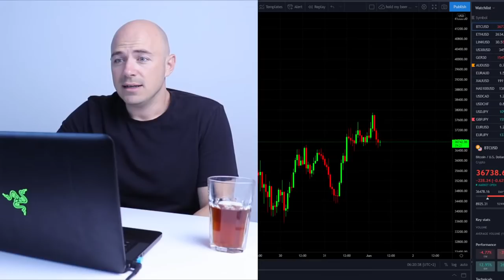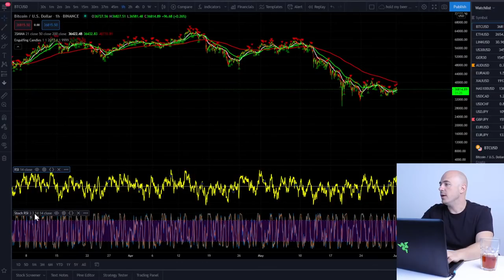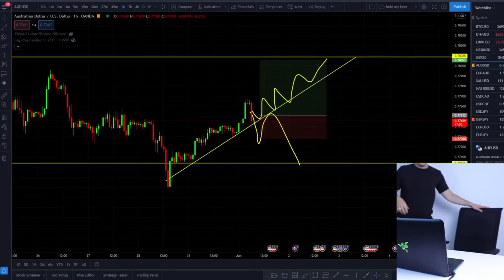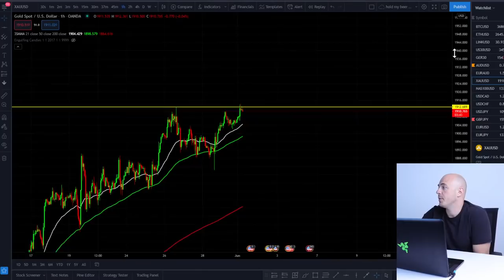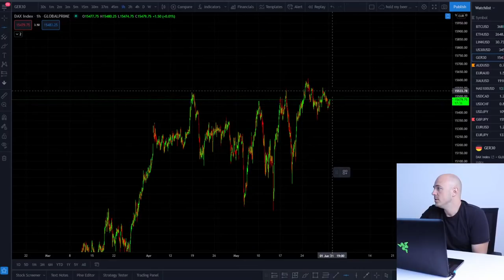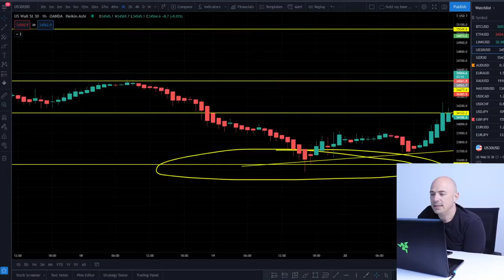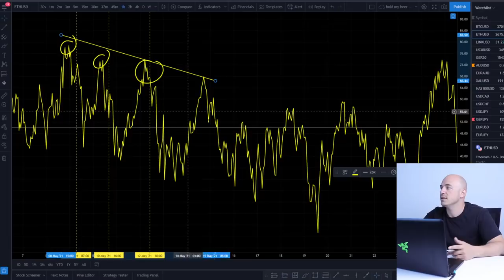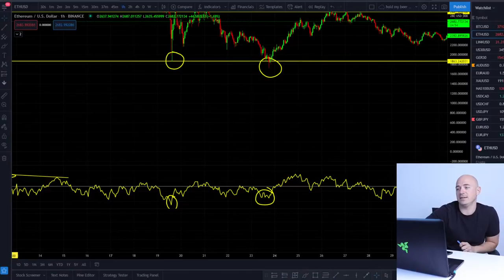Live Forex Trading + Q&A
Live forex trading where i discuss trades that i will be taking and doing technical analysis on forex trades that you are looking at. This will be an open discuss and question are welcome.

My Recommendation for a funded account is FTMO

Links to the indicators here

If you guys want to join an
amazing trading community check out
Perfect Entry.
(Pip Hunter Indicator)

The Moving Average Official Discord Group.
Come Join our awesome community

Forex is a portmanteau of foreign currency and exchange. Foreign exchange is the process of changing one currency into another currency for a variety of reasons, usually for commerce, trading, or tourism. According to a 2019 triennial report from the Bank for International Settlements (a global bank for national central banks), the daily trading volume for forex reached $6.6 trillion in April 2019.1

KEY TAKEAWAYS
The foreign exchange (also known as FX or forex) market is a global marketplace for exchanging national currencies.
Currencies trade against each other as exchange rate pairs. For example, EUR/USD is a currency pair for trading euro against the US dollar.

If you are living in the U.S. and want to buy cheese from France, either you or the company that you buy the cheese from has to pay the French for the cheese in euros (EUR). This means that the U.S. importer would have to exchange the equivalent value of U.S. dollars (USD) into euros. The same goes for traveling. A French tourist in Egypt can't pay in euros to see the pyramids because it's not the locally accepted currency.

One unique aspect of this international market is that there is no central marketplace for foreign exchange. Rather, currency trading is conducted electronically over-the-counter (OTC), which means that all transactions occur via computer networks between traders around the world, rather than on one centralized exchange. The market is open 24 hours a day, five and a half days a week, and currencies are traded worldwide in the major financial centers of London, New York, Tokyo, Zurich, Frankfurt, Hong Kong, Singapore, Paris and Sydney—across almost every time zone. This means that when the trading day in the U.S. ends, the forex market begins anew in Tokyo and Hong Kong. As such, the forex market can be extremely active any time of the day, with price quotes changing constantly.